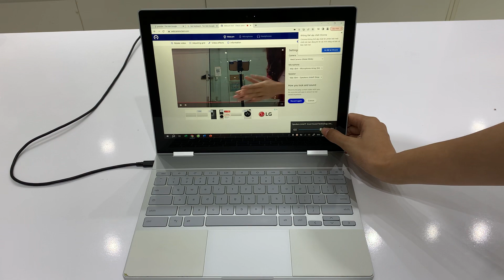Anh Thanh Pixel i7/512GB